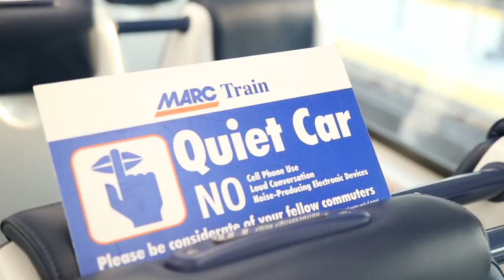"MARC vital" says Riders Advisory Committee member Cheryl Bates Harris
MARC Train Service makes it possible for her to make the long commute from Pennsylvania to Baltimore, says MARC Riders Advisory Committee member Cheryl Bates Harris. As a member of the committee, her input and advice to MARC management has an impact on service decisions that affect her daily life, so she takes the responsibility seriously. Likewise, MTA and MARC return the favor, relying on her commuting experience and insights into to help guide present-day operations as well as plans for the future. Thank you, Ms. Harris, for speaking out on behalf of all MARC riders, to make the service the very best it can be.